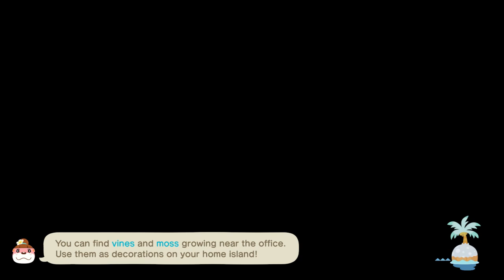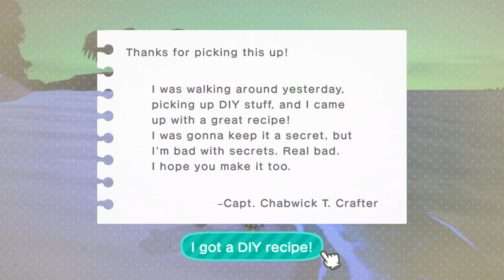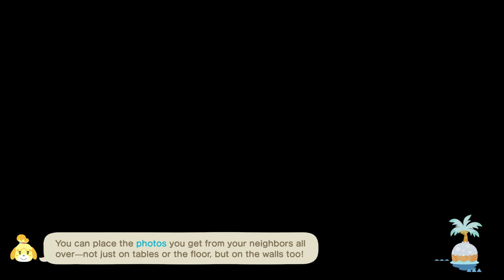A Valentine's Day Villager Hunt -- Animal Crossing: New Horizons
Hard mode Island villager hunting day!